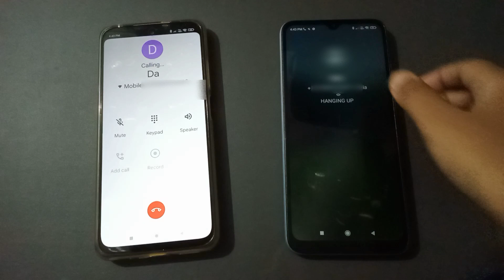redmi 11 prime 5g incoming call first impression